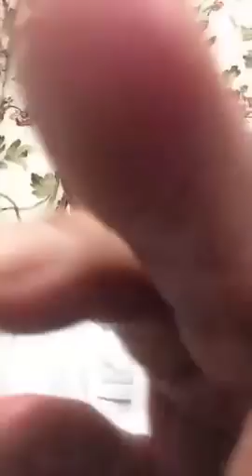Việt kiều Đức: Nếu các người muốn ra nước ngoài làm nô lệ thì cứ chống Nhà nước